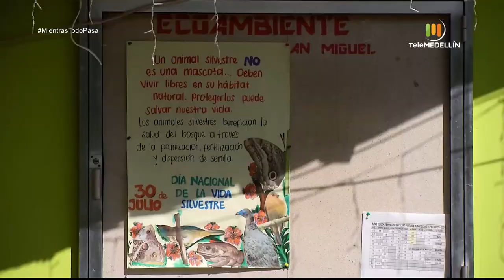Reserva forestal ALTO DE SAN MIGUEL [Mientras todo pasa] Telemedellín